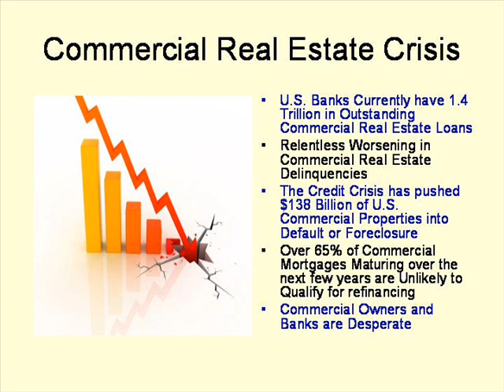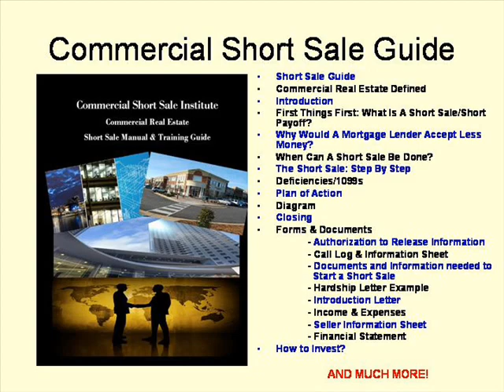Commercial Real Estate Short Sale Course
Commercial Short Sale Institute provides a step by step guide on how to process and complete Commercial Real Estate Short Sales. "We Help Real Estate Agents Master the Commercial Short Sale Process."